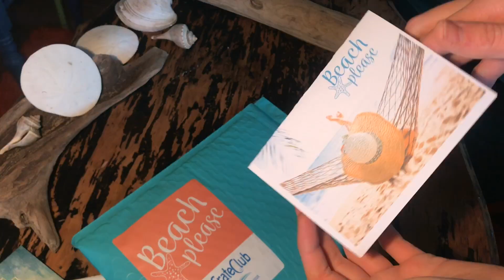January Beach Please - SeaCrateCLUB.com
January Beach Please includes:

-Sea Goddess Body Mask
-Mermaid Scales and Tails Necklace
-Seahorse Sticker
-Large Zipper Pouch